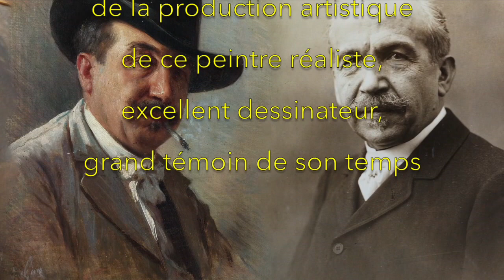Jacques GAY peintre voreppin, un petit extrait de son œuvre...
Cette vidéo est un très bref aperçu de l' oeuvre du peintre voreppin.